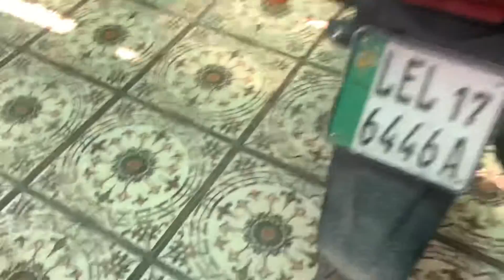FINALLY😍🔥!!! WORK STARTED ON MY YAMAHA YBR125😍.